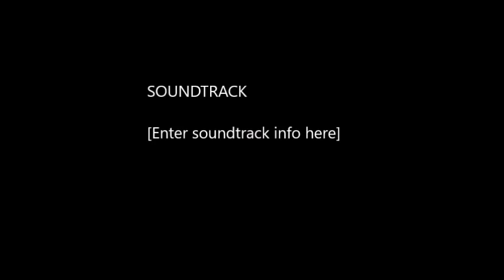Mone Pore Ruby Ray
Mone pore Ruby Ray from Anamika Film Original Song this Sung by Kishor_Kumar. This Song Cover by Arjit_Singh.